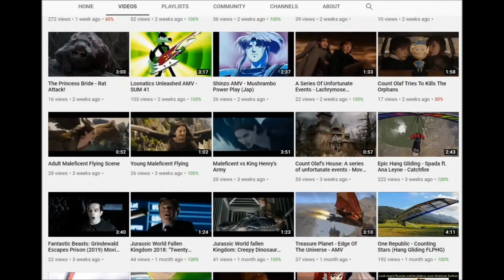Top 10 Strongest Anime Dragons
(Not A Pewdiepie Video)